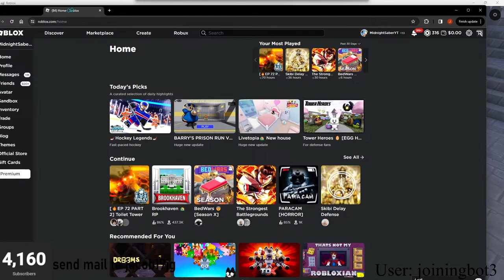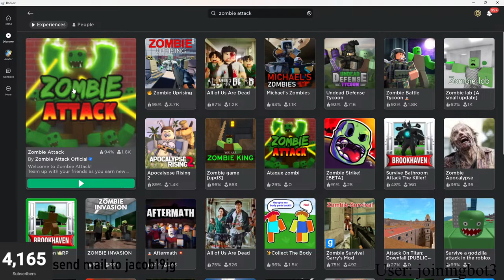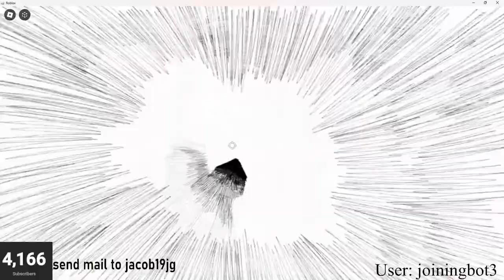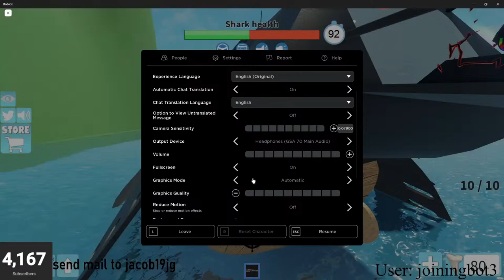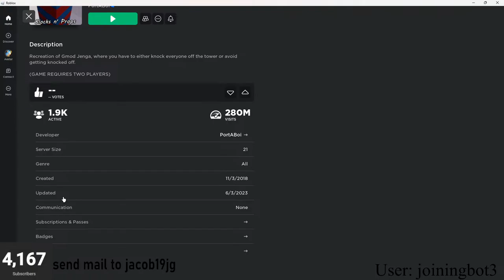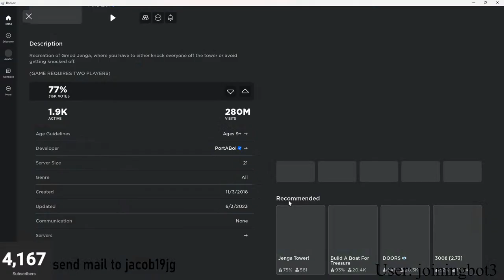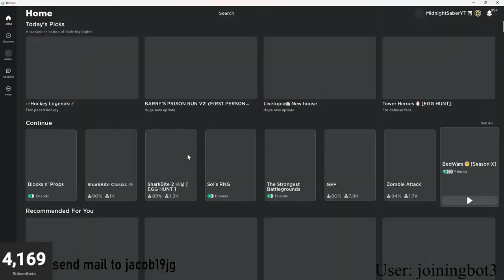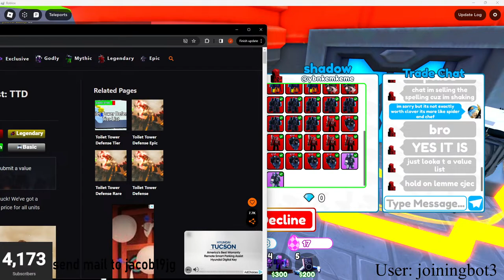🔴 LIVE PLAYING ROBLOX GAMES / Road to partner !!🔴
Playing many ROBLOX games ranging from Toilet Tower Defense to Bedwars!